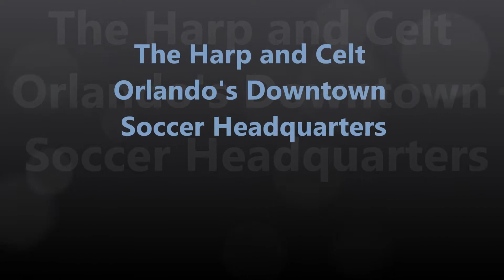The Public House of Futbol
Soccer is the most popular sport in the world. With the FIFA World Cup set to play in 2018, David Hanbury is in deep concentration supporting his team during a mid-week game. David's concentration on the game was so intense that he had no idea that he was being filmed. David,  a loyal supporter of the Harp and Celt  is considered family as well as his other brothers and sisters.